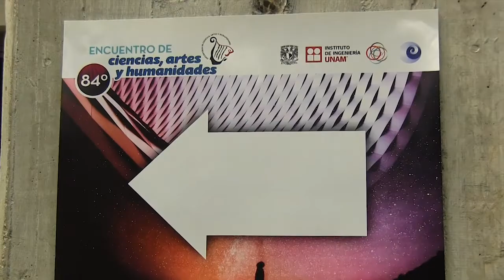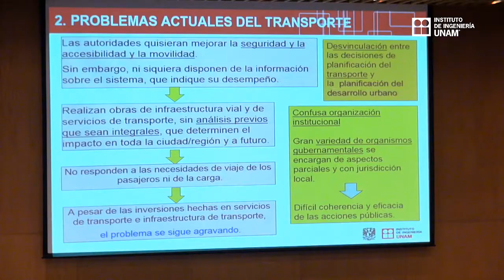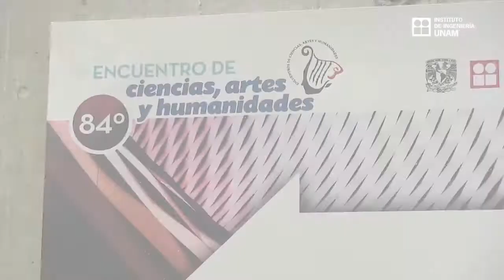84° Encuentro de Ciencias, Artes y Humanidades en el Instituto de Ingeniería